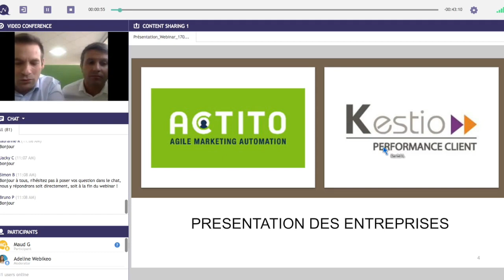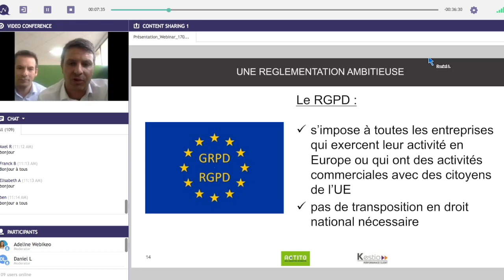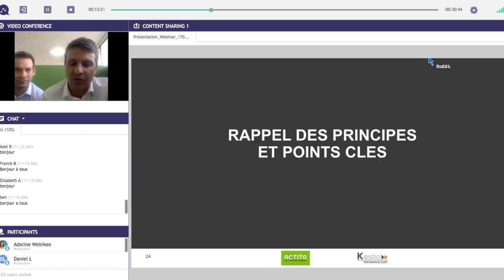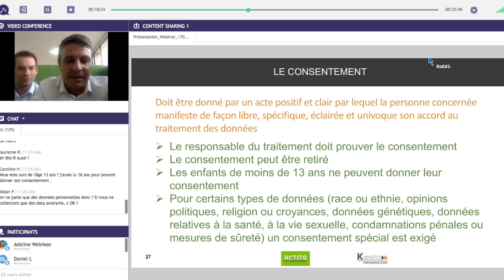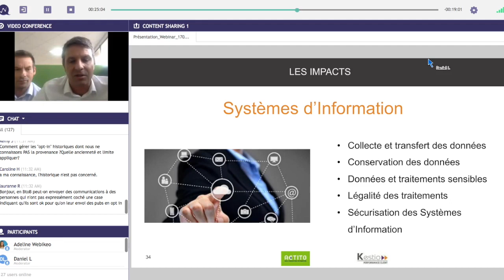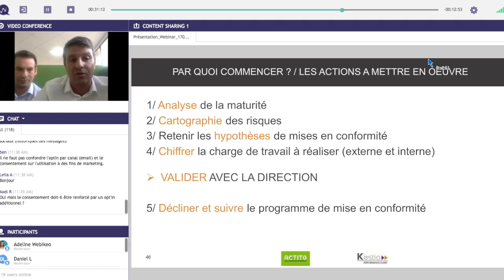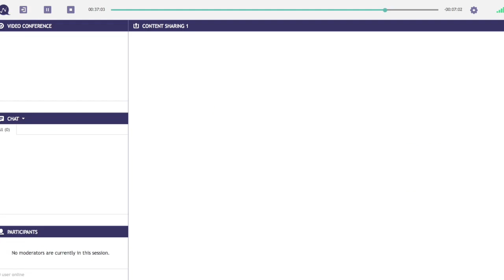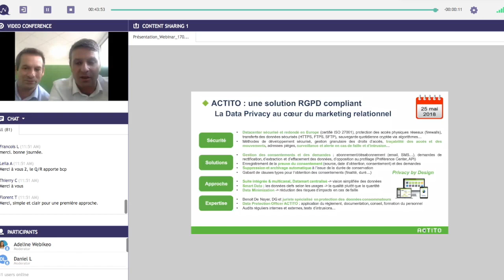[Fr] Webinar ACTITO - RGPD : tout ce qu'il faut savoir pour bien gérer son impact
Le RGPD va impacter toutes les entreprises qui collectent et gèrent des données...

La nouvelle règlementation européenne de protection des données personnelles entrera en vigueur le 18 mai 2018. Elle va impacter l’ensemble des entreprises et organisations qui collectent et gèrent des données rattachées à leurs prospects, clients ou usagers. Elle va aussi remettre en question en grande partie les pratiques Marketing et Commerciales actuelles…

ACTITO et KESTIO unissent leurs expertises pour vous accompagner

KESTIO est une société de Conseil et de Formation qui accompagne les entreprises dans la conquête et la fidélisation de leurs clients. ACTITO, éditeur d'une plateforme de Marketing Automation en SaaS " RGPD Compliant ". Chacun experts de leur secteur, ACTITO et KESTIO unissent leurs expertises pour vous accompagner et vous aider à bien gérer l'impact du RGPD sur votre entreprise.

Les réponses auquelles nous répondons lors de ce webinar :

- Qu’est-ce que le RGPD ? Quels en sont les principes ?
- Quels acteurs et quelles données sont concernés ?
- Quel impact concret pour vos opérations Commerciales/Marketing et où sont les risques pour votre activité ?
- Comment se préparer au changement et quelles actions pratiques mettre en œuvre ?
- Par où commencer ?